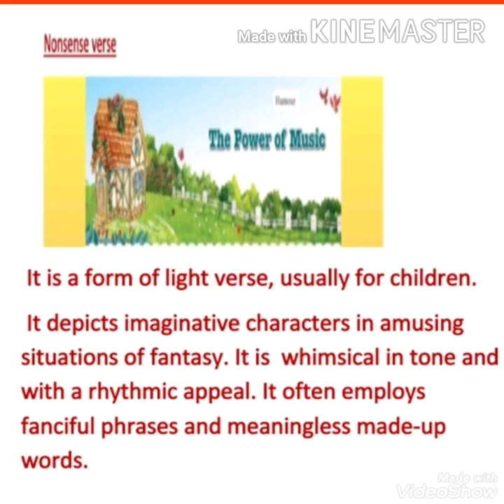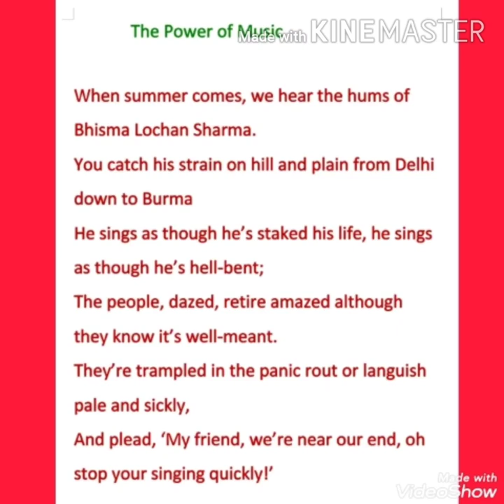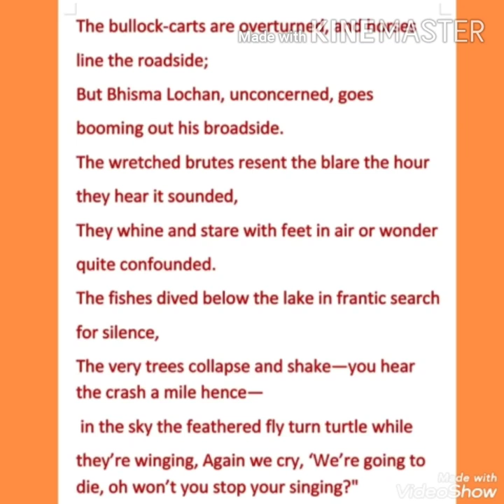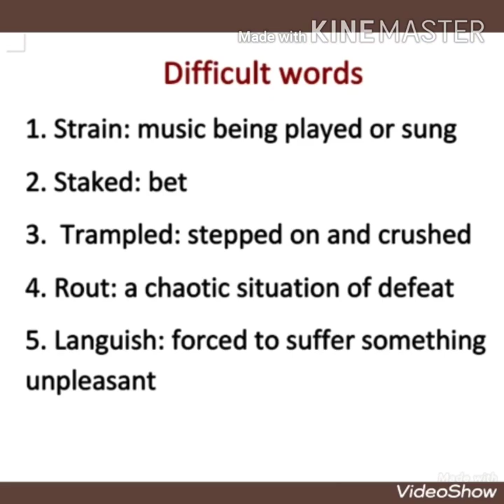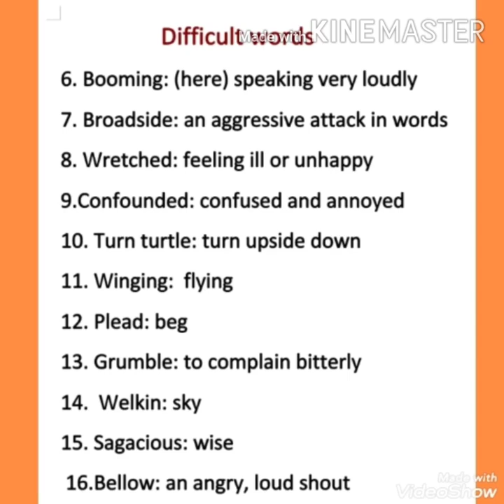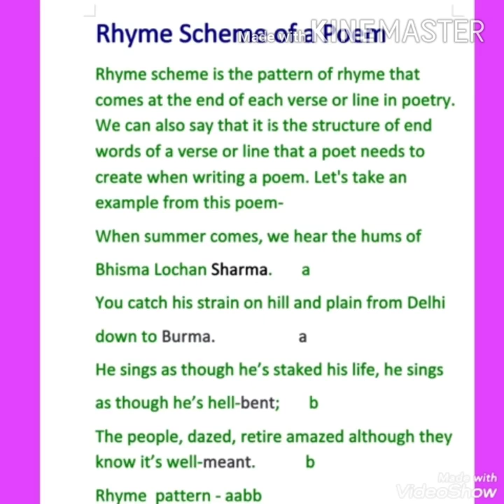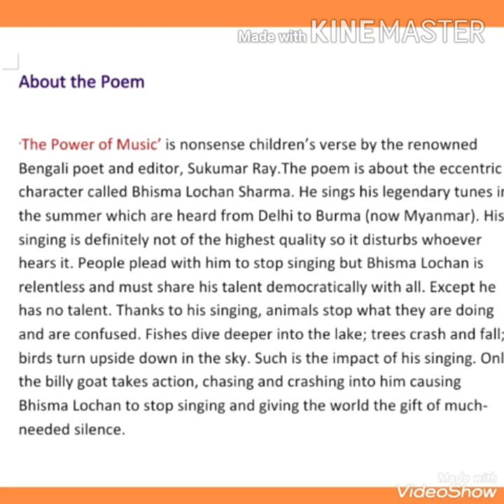Class VIII - Poem The Power of Music